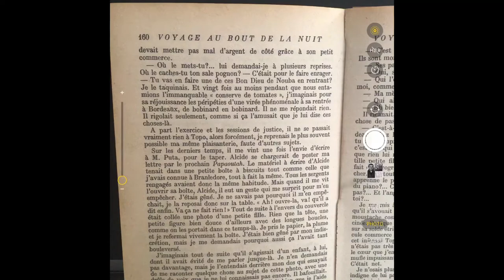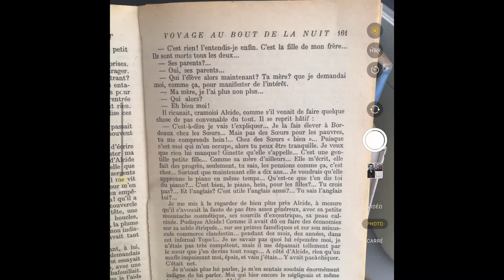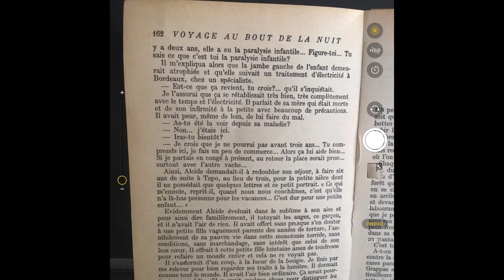Céline « Voyage au bout de la nuit » 5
Portrait d’Alcide : « ça serait pourtant pas si bête s’il y avait quelque chose pour distinguer les bons des méchants »